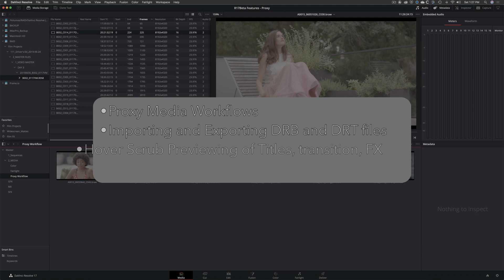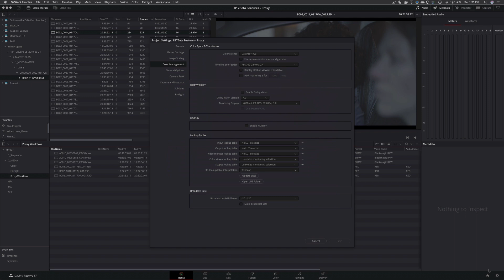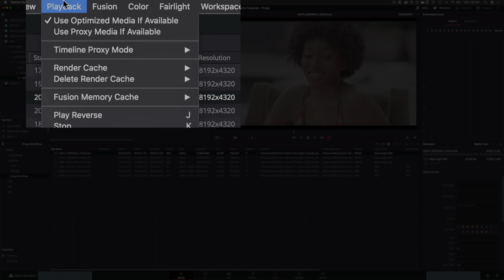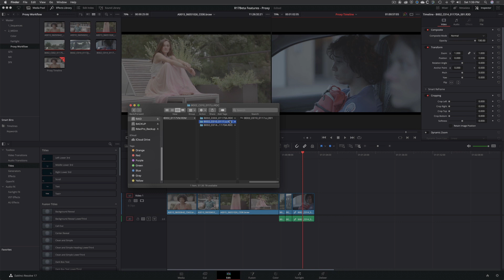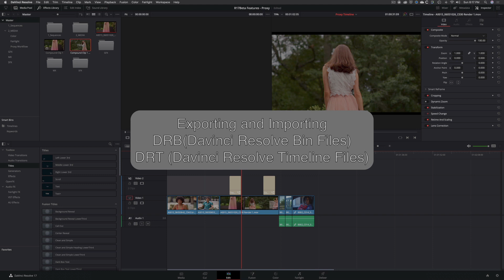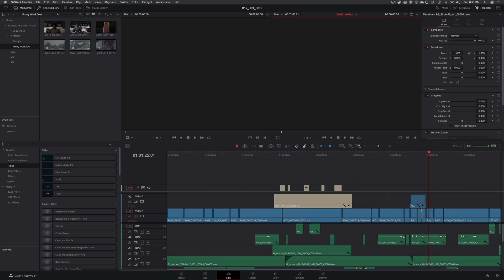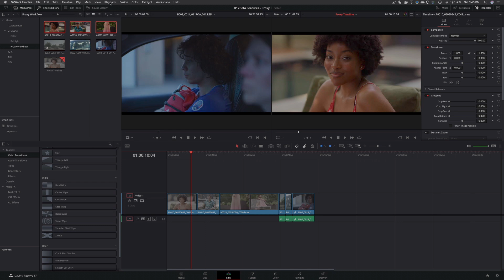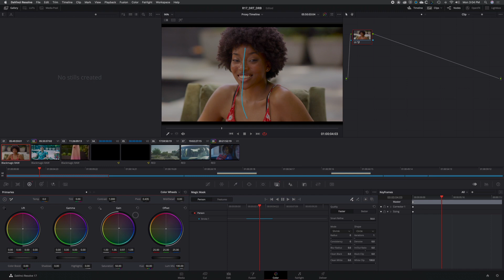DaVinci Resolve 17 | New Editing Features - Proxy, DRT/DRB, Live Preview of FX, Titles, and More!!!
DaVinci Resolve 17 was just released and it's packed with a ton of new features!  Here's some of the newest features in the Edit page!

In this video I cover:
Intro - 0:00
Proxy Media Workflows - 1:02
Importing/Exporting DRT and DRB files - 9:50
Hoverscrub previews of titles, transitions, FX - 13:42
Live Preview of Font Styles - 16:40

As the the Beta gets updated more and more, some features may get added and/or modified, but the steps outlined in the video should stay relatively similar.